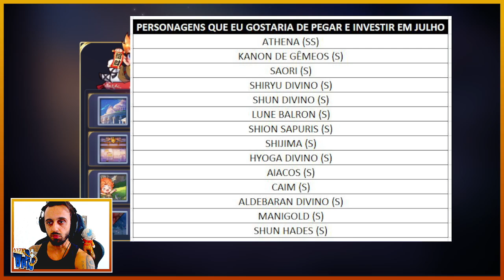✍🏻 GUIA DE INICIATES - EPISÓDIO 11: 60 DIAS DE SERVIDOR, COMO ESTÁ A NOSSA CONTA E METAS DE JULHO ✍🏻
‼️ LINKS ÚTEIS ‼️

Estavam com saudades dos nossos vídeos do Guia de Iniciantes, não é mesmo ? Até pensaram que eu havia abandonado o projeto ? Óbvio que não, senhores !!

Segue no nosso episódio de hoje a situação atual da nossa conta com 60 dias de Servidor e o nosso planejamento de metas e objetivos para o mês de Julho !!

Espero que todos estejam administrando suas respectivas contas novas, cuidando dos seus recursos, e seguindo nossas dicas também !! O intuito por aqui, é sempre ajudar !! Tamo junto !!